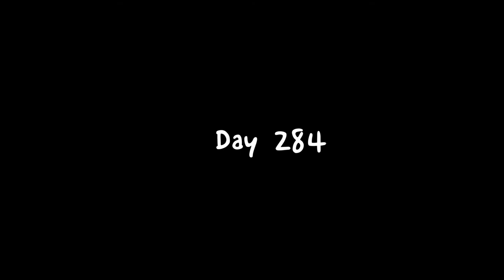샘키바365 Day 284